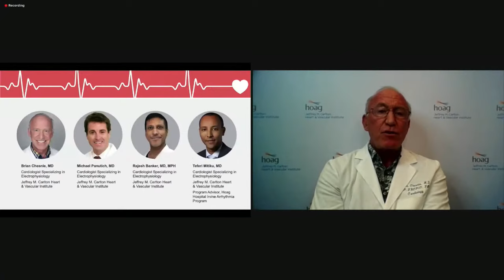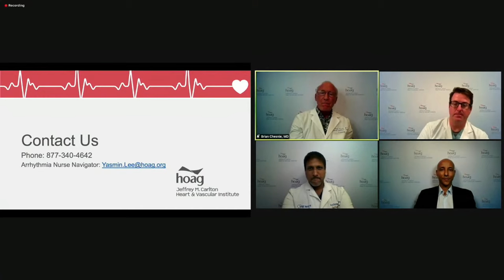What Do I Really Need to Know about Atrial Fibrillation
More than 3 million people in the U.S. have atrial fibrillation (AFib), and yet, people often overlook – or don’t always recognize – the signs and symptoms. During this virtual event, our panel of cardiac electrophysiologists will discuss what causes AFib, how to identify it and the various ways to treat it. Moderated by Brian Chesnie, M.D., this event will feature Teferi Mitiku, M.D., program advisor of the Hoag Hospital Irvine Arrhythmia Program, as well as Rajesh Banker, M.D. and Michael Panutich, M.D.